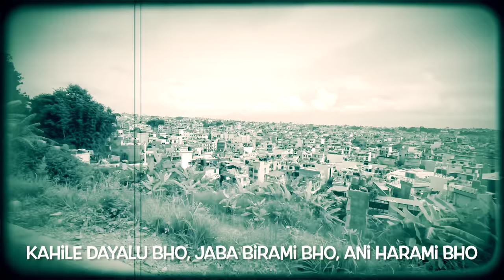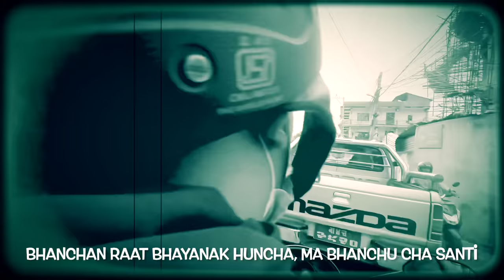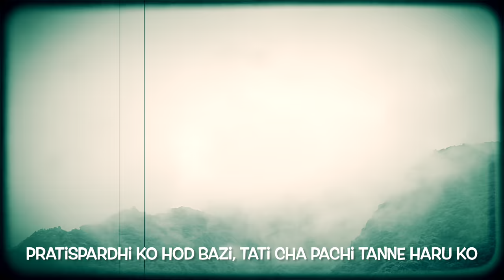Yatra | Om Lakpa Yak X Biren Suwal Singh | Shailesh Shrestha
Yatra | The Journey
Lyrics: Biren Suwal Singh X Om Lakpa Yak
Vocal/Music: Om Lakpa Yak
Arrangements/Recording/Mix: Shailesh Shrestha
The Range Studio, Kathmandu, Nepal 🇳🇵